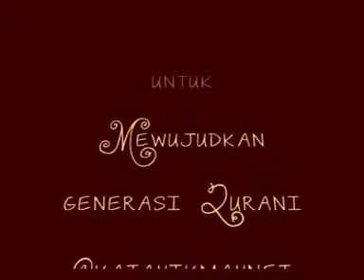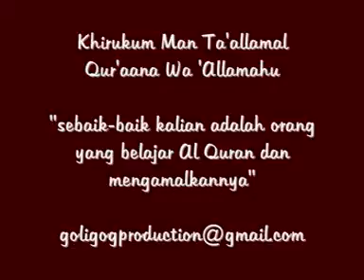Asyiknya mengaji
kenalkan AL Quran sejak dini...